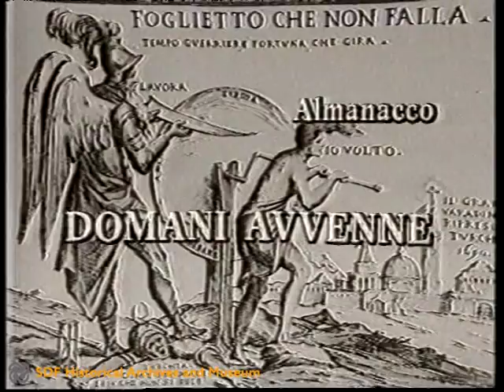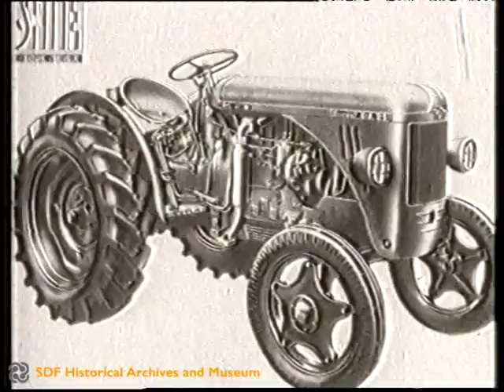Almanacco - Domani avvenne (1988)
Brief biography of Francesco Cassani